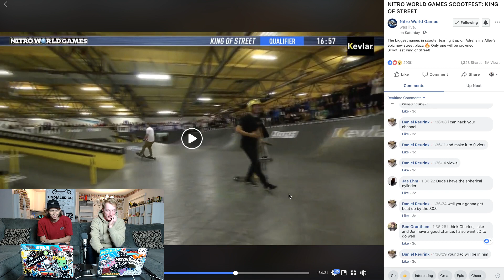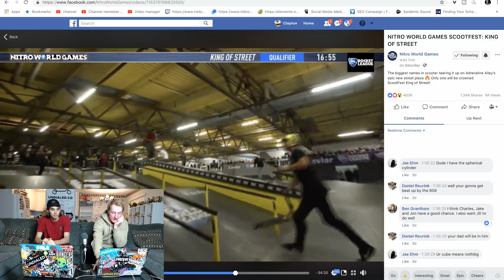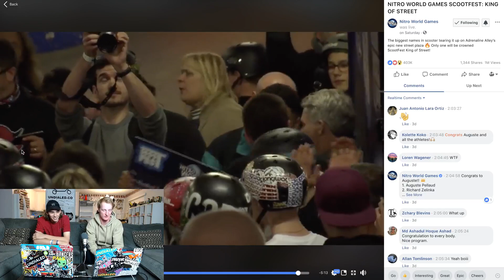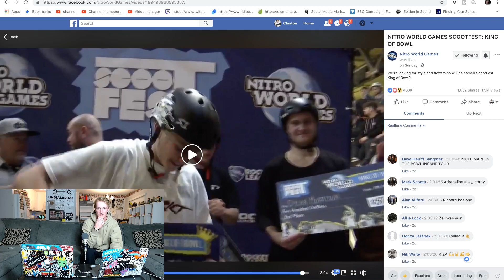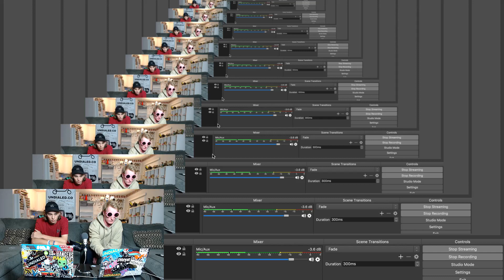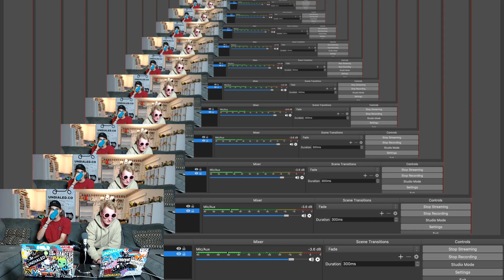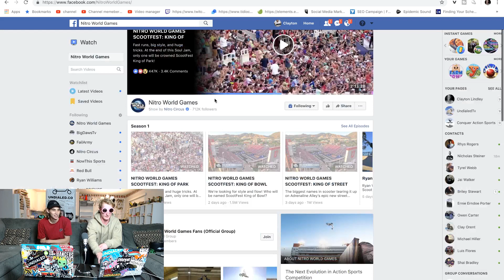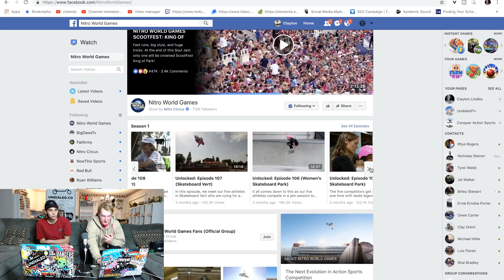BIGGEST SCOOTER CONTEST EVER 2018! Nitro World Games & Scoot Fest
The Biggest Scooter Contest EVER went down a few days ago in Corby United Kingdom! Over 2000 Spectators crammed themself into a small space to see the craziness of the Street, Bowl, and Park contest. Nitro World Games/Scootfest was by far the craziest Scooter contest to ever go down. We will have to see what happens in 2019!

We have begun streaming a weekly podcast on Twitch, if you want to watch our LIVE Broadcast, you can tune in and watch

Become a member with Undialed for exclusive content, and seeing Undialed videos before anyone else!

1835A S. Centre City Pkwy. #292